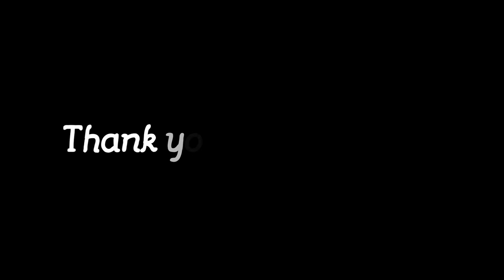Spider 3D drawing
Materials used
Vellum board
Gel pen (black)
4b graphite pencil.